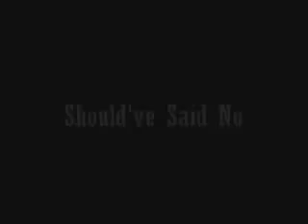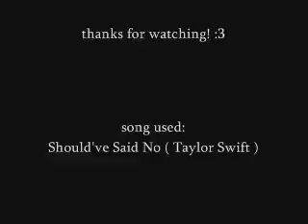Should've Said No - 1 Taylor Swift cover.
This is my video i made, a taylor swift song. Anyways if you have request for a song yo want me to do just comment but please don't leav mean or bad comm...